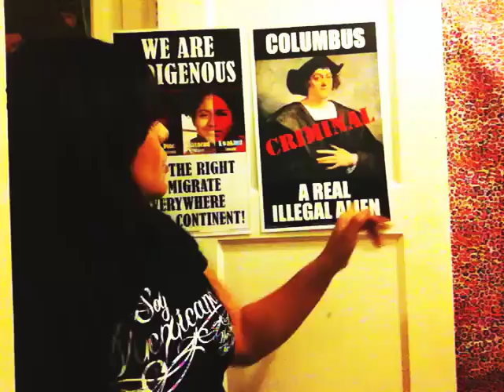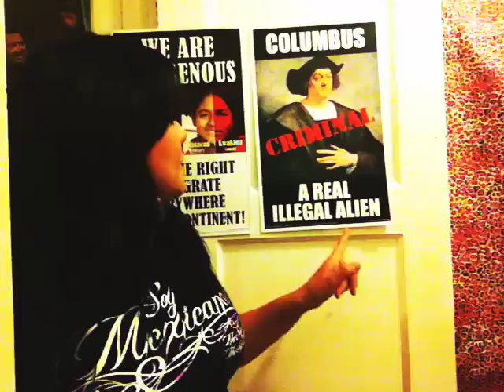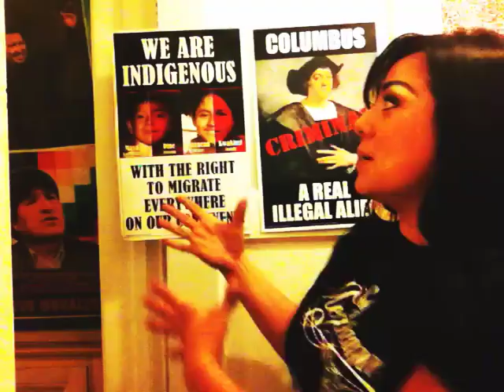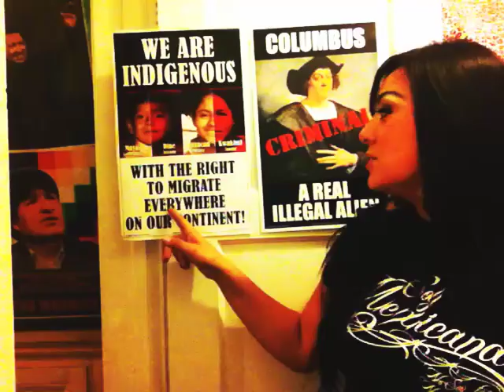Illegal lmmigration Started on October 12, 1492-Mexican Excellence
Let's have an honest discussion about illegal immigration.
Contact MEXICAN EXCELLENCE
Citlalli:
Facebook and Instagram: Mexican Excellence

Citlalli Publications:

Poetry
Poetry Book: Decolonizing and Empowering Poetry